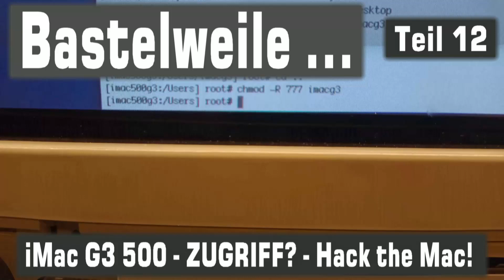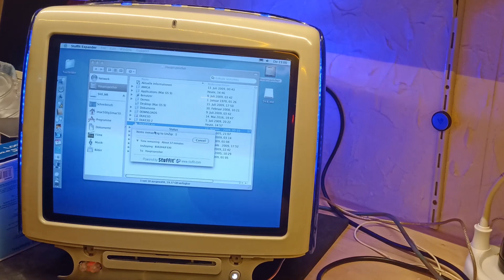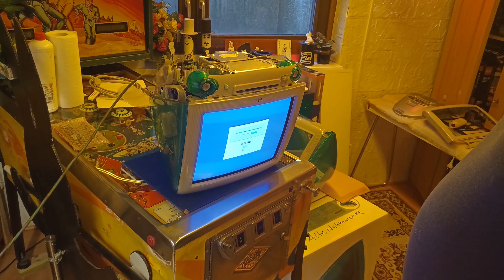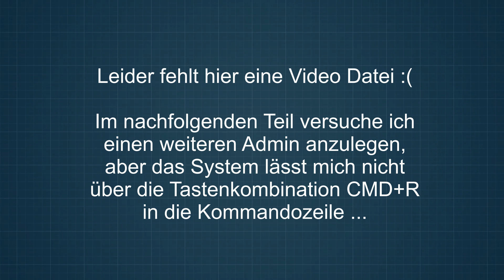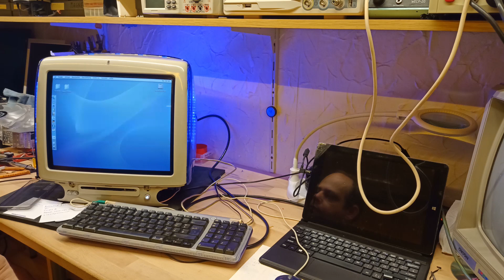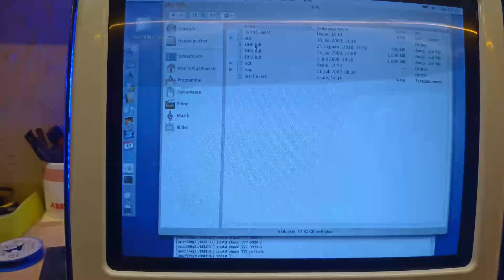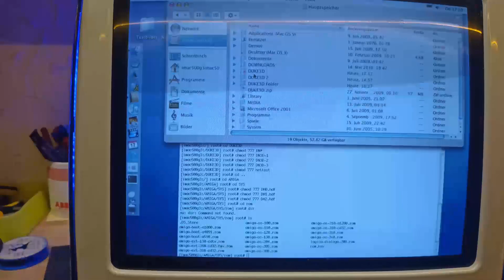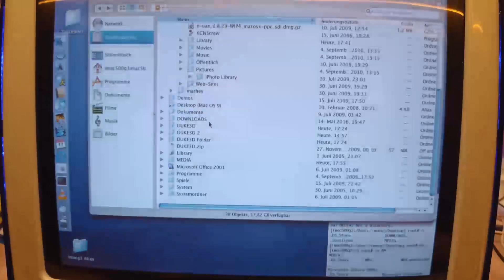𝗕𝗮𝘀𝘁𝗲𝗹𝘄𝗲𝗶𝗹𝗲 - 5.12 - Mein iMac - Verweigert Zugriff? Hack the mac! - Die Basteltagebücher eines .. 😁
Terminal beim Booten klappt nicht mehr, verweigert den Zugriff auf meine alten Daten, aber ohne mich!

Vielleicht ist aufgrund des Alters der Geräte und der begrenzten Möglichkeiten das eine oder andere Vorhaben auch eine Sackgasse ... dann bleibt ja noch der Unterhaltungswert :)